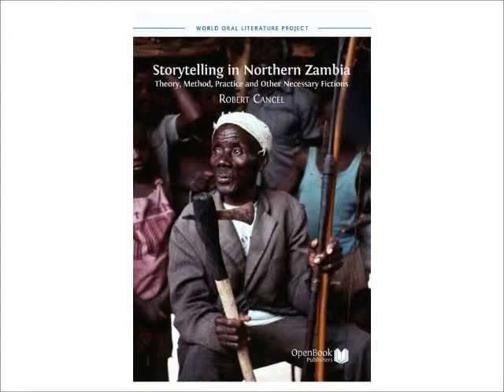Chief Puta, "Bwile Storytelling 2".